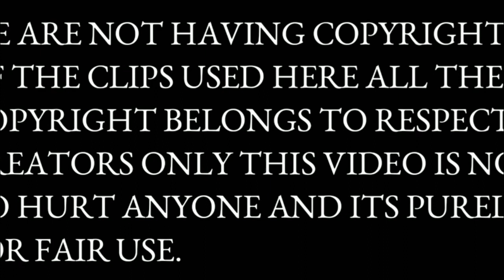Aala Jayram Aala Bollywood Version || Funny Version || AKSHAY.S CREATION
IMPORTANT NOTICE :
    We dont have any right of used materials...